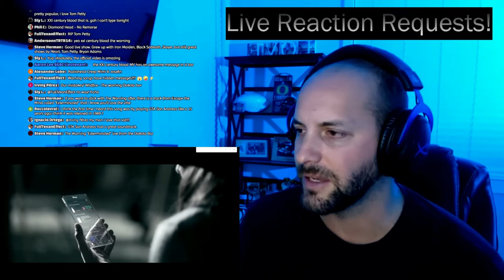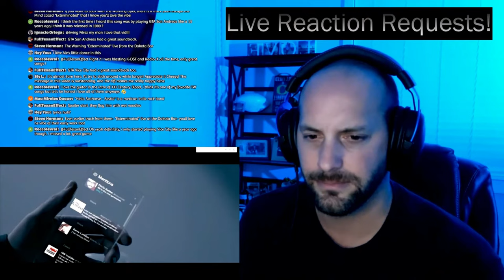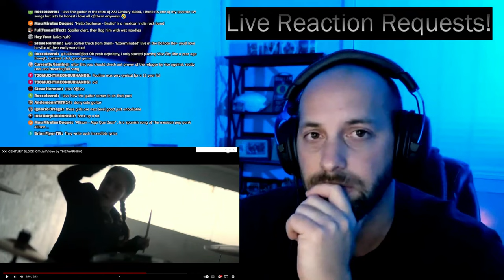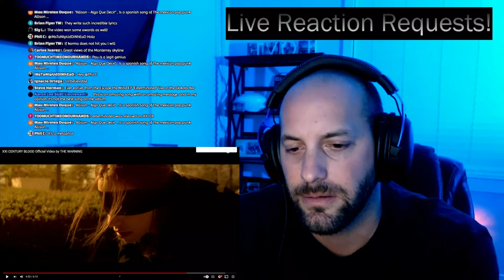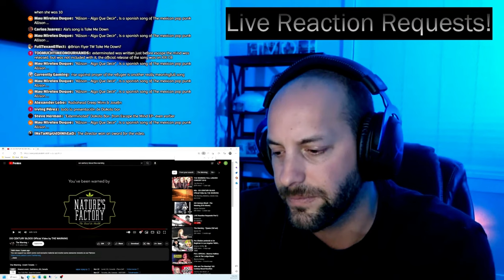XXI CENTURY BLOOD! Live Reaction - The Warning!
From a Live Stream on Nov. 12th, 2022